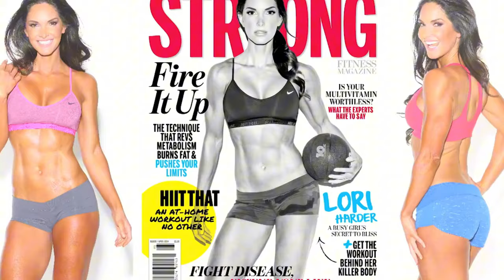Fitness Influencer: The Best Hack For Learning ANY Skill | Lori Harder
Lori Harder talks about how assigning meaning to your experiences can transform challenges into opportunities for growth and lead to a purposeful life.

00:00:00 - Introduction
00:01:46 - The best fitness advice you'll ever hear
00:06:01 - How Lori set world records as a fitness competitor
00:13:50 - The best hack to learn any skill
00:17:44 - Why your environment is crucial for your success
00:21:06 - How to solve ANY problem